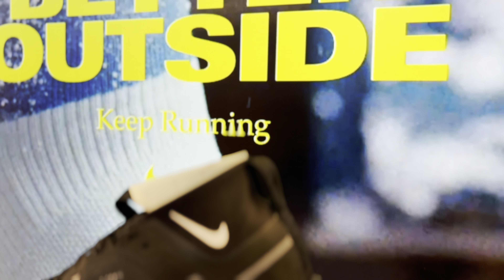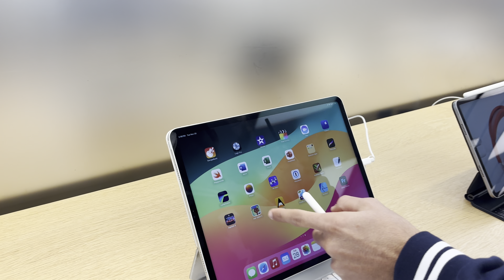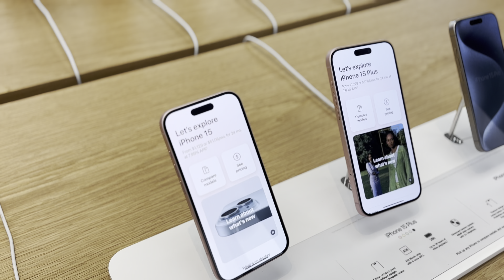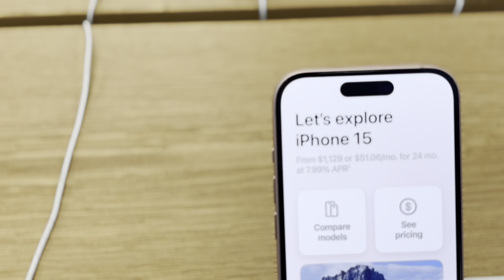Best Black Friday Shopping Deals (2023)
Get ready to score the best Black Friday shopping deals in Canada! In this video, we're sharing the top discounts and offers on laptops, cars, and more. Whether you're a student looking for affordable options or a savvy shopper hunting for the cheapest deals, we've got you covered. From Alberta to Medicine Hat, we're revealing the best buys in Canada, so you can make the most of this holiday sales event. So, sit back, relax, and get ready to snag some amazing Black Friday deals in Canada!